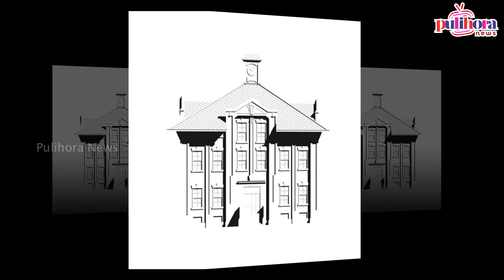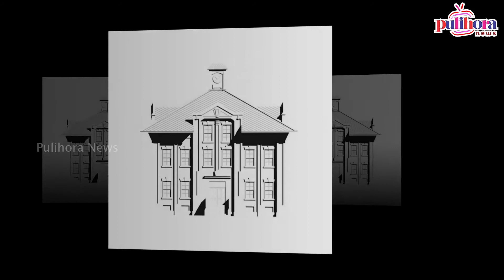EXAM రాయనివ్వలేదని ప్రాణం తీసుకున్న B.TECHవిద్యార్ధి |B.tech student wrong decision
EXAM రాయనివ్వలేదని ప్రాణం తీసుకున్న B.TECH విద్యార్ధి |B.tech student wrong decision